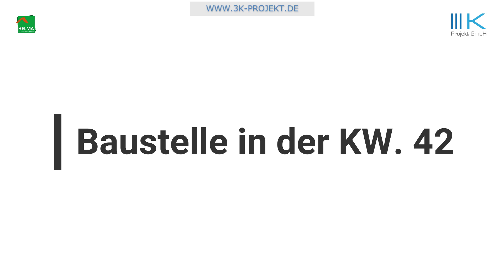Ferienwohnung im GebirgsResort Winterberg kaufen ► Baufortschritt Mitte Oktober 2021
► Sie suchen eine Ferienwohnung in Deutschland zum Wandern und Skifahren? Im GebirgsResort Winterberg entstehen 72 Ferienapartments und 10 Eigentumswohnungen in moderner und exklusiver Architektur. Modernes Ferienapartment oder exklusive Eigentumswohnung in Winterberg – mit HELMA können Sie den Traum der eigenen Ferienimmobilie im Sauerland wahr werden lassen. Hier können Sie sich über das Projekt informieren:

🏠 Wir bauen Ihre Ferienimmobilie direkt in der Urlaubsregion Sauerland. Das Bauprojekt in Winterberg beinhaltet folgende Immobilien: 🏠

► 72 Ferienapartments mit ca. 64 bis 115 m² Wohnfläche
► 10 Eigentumswohnungen mit ca. 58 bis 123 m² Wohnfläche

Alle Immobilien erhalten Sie provisionsfrei direkt vom Bauträger – das ist Ihr HELMA-Service.

➡ Sie wollen mehr über das Bauprojekt erfahren? Besuchen Sie direkt unsere Übersichtsseite zum Projekt in Winterberg.